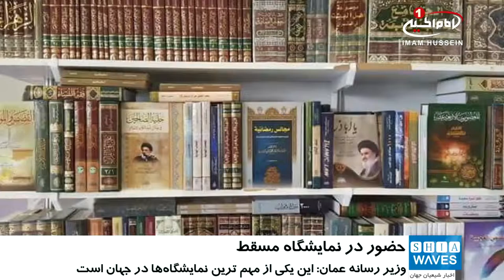حضور موسسه دار العلوم در نمایشگاه بین المللی کتاب مسقط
بیست و سومین دوره از نمایشگاه بین المللی کتاب مسقط در کشور عمان با حضور موسسه دار العلوم در حال برگزاری است.
این نمایشگاه به همت وزارت فرهنگ و رسانه کشور عمان و با مشارکت 783 شرکت کننده از 28 کشور جهان و با عرضه 500 هزار عنوان کتاب برگزار شده است.
موسسه دارالعلوم نیز که در زمینه پژوهش، چاپ، نشر و توزیع فعالیت دارد؛ طی حضور فوق العاده خود عرضه کننده صدها عنوان کتاب در زمینه های سیاسی، فرهنگی، اقتصادی، دینی و آثار خاندان معظم شیرازی می باشد.
عبد المنعم بن منصور الحسنی وزیر رسانه کشور عمان و رئیس انجمن نمایشگاه بین_المللی کتاب مسقط در کنفرانسی خبری در این باره گفت
افزایش شرکت کنندگان در این نمایشگاه، به شکل کاملا محسوسی بیانگر اهمیت و ویژگی این قبیل از نمایشگاه ها می باشد.
وی افزود: طبق آخرین برآوردها که اتحادیه ناشرین عرب منتشر کرده، این نمایشگاه یکی از مهمترین نمایشگاه ها در سطح جهان به شمار می رود.
شایان ذکر است موسسه دار العلوم از موسسات وابسته به دفتر مرجعیت شیعه آیت الله العظمی سید صادق شیرازی مدظله می باشد که با آثار منتشر شده خود، حضور چشمگیری در نمایشگاه های کتاب بین المللی، خصوصا در کشورهای عربی دارد.